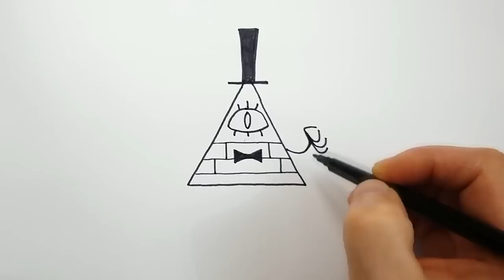Как Нарисовать Билла из Гравити Фолз | Рисуем Гравити Фолз | Картинки своими руками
Как рисовать Билла Шифра. В этом видео я показываю как нарисовать Билла из мультфильма "Гравити Фолз". Я рисую Билла Шифра поэтапно, шаг за шагом. Такой рисунок легко может повторить каждый из вас своими руками.

Чтобы у вас получился хороший рисунок, в первый раз просмотрите всё видео полностью, а во второй - после каждого штриха ставьте на паузу и старайтесь повторить за мной.

Картинки из Гравити Фолз своими руками. Нарисуй всех персонажей любимого мультсериала и повесь их на стену!